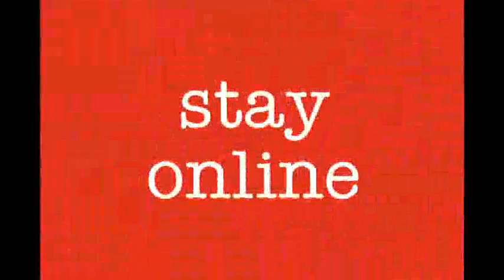T-shirt Day 2011 by T-bar Stores